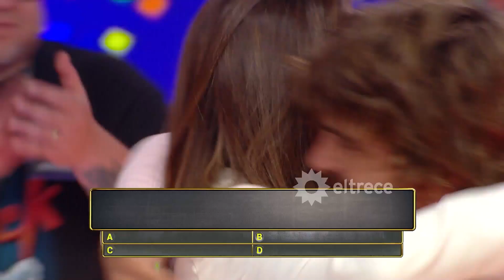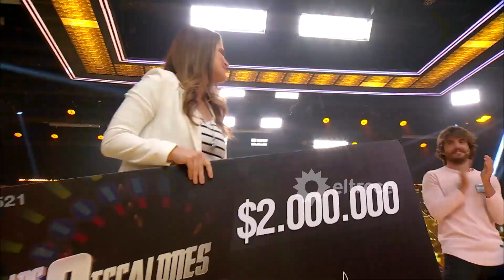La subieron de escalón, llegó a la final, dudó con la última respuesta, pero se llevó los $2.000.000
Momento emitido el jueves 02 de marzo de 2023 en Los 8 escalones de los 2 millones.